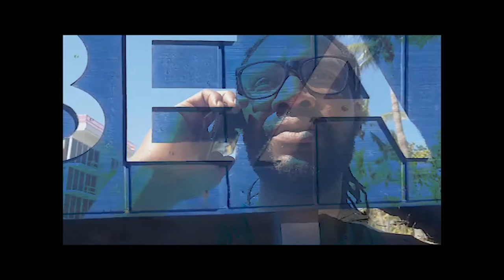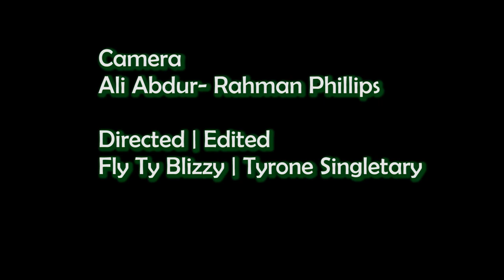💰BAG CHASE | Short film written and directed by Fly Ty Blizzy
Things is not going too well for Sticks as he is battling a court case and kicked ou of his friends house. MD has a "job" for sticks to come up on some money...What will Sticks do?

Cast: Swaggnettik
          Michael Burnette
          William Dale